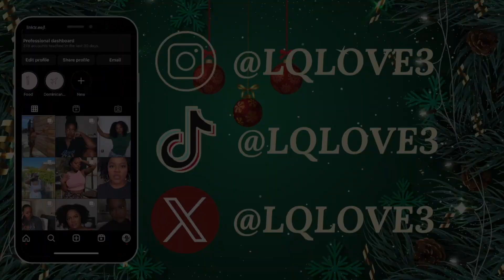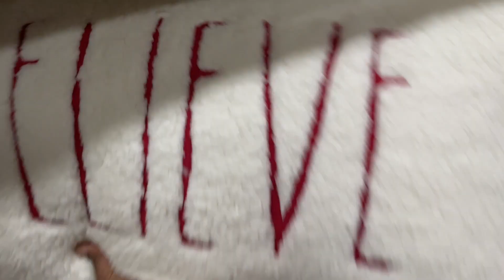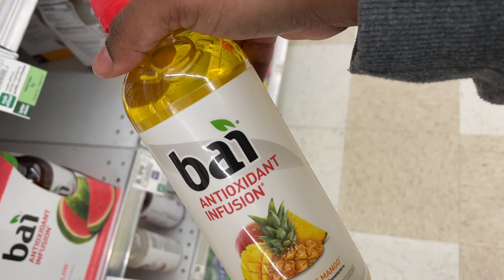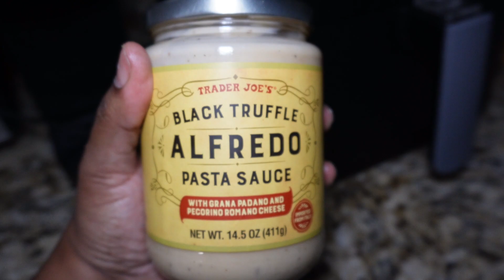VLOGMAS DAY 5 | quick meeting makeup, pilates, Christmas decor shopping | LQLove